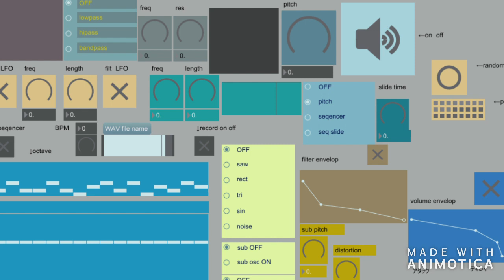max/msp synth and drum patch demo /free download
This is a basic synth and drum patch with max/msp.